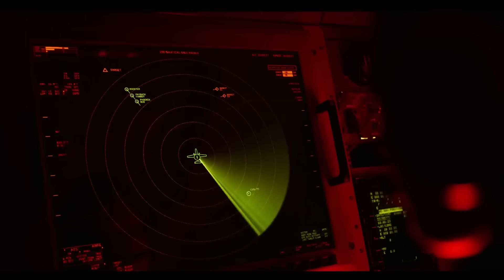Top Gun Maverick (2022) - Maverick Goes Down Scene